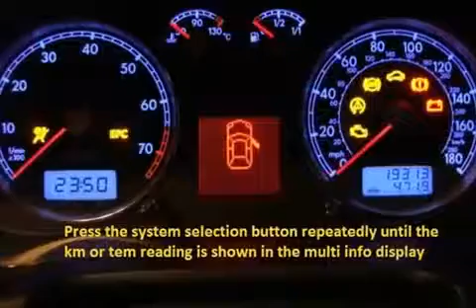OPEL SIGNUM 2006 06 How to reset service light indicator